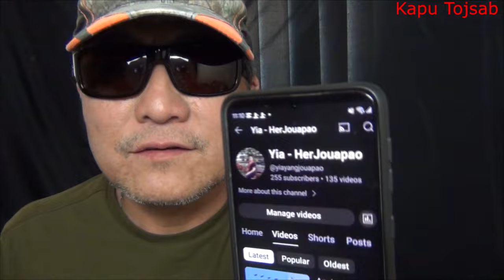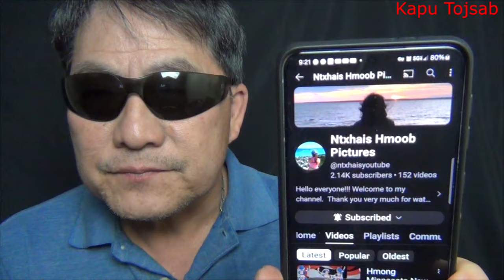Israel and Iran war, Tsuv rog Israel hab Iran 10/28/24